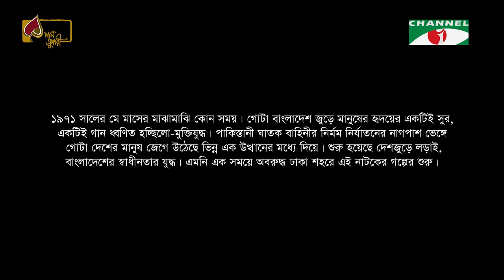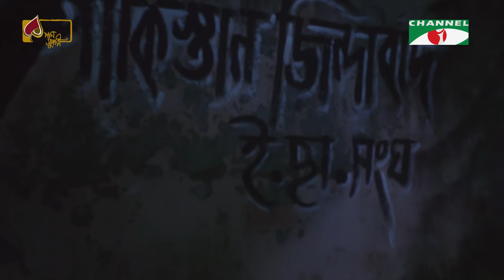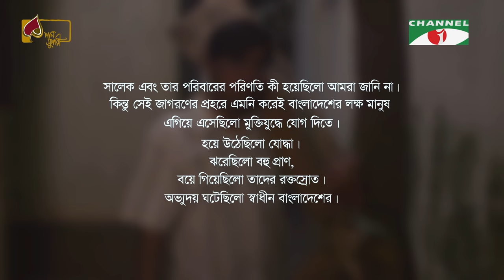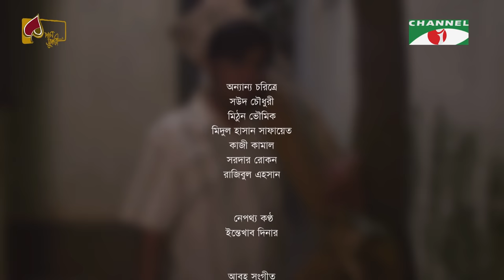Lokkho Surjer Raat | লক্ষ সূর্যের রাত | Bangla Telefilm | Tareen, Shahiduzzaman Selim, Dilara Zaman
Drama: Lokkho Surjer Raat | লক্ষ সূর্যের রাত
Cast: Shahiduzzaman Selim, Tareen Jahan, Dilara Zaman
Script: Eraj Ahmed
Director: Shahiduzzaman Selim

worldwide.